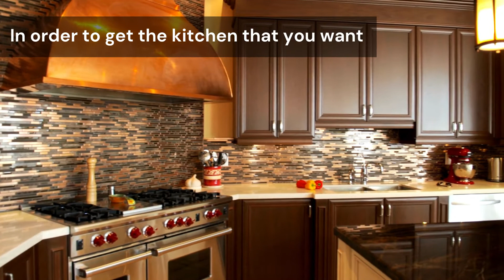Kitchen Remodel Cost Haltom City TX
Our goal is to make your next project as simple as possible by connecting you with very best kitchen remodeling contractors in the area.

Kitchen Remodeling Services:
New Cabinets
Refacing
Lighting
Plumbing
Sinks
Counters

Kitchen Remodeling Fort Worth TX

Service Areas: Addison TX, Aledo TX, Alvarado TX, Argyle TX, Arlington TX, Avalon TX, Azle TX, Bedford TX, Boyd TX, Bridgeport TX, Burleson TX, Carrollton TX, Cedar Hill TX, Cleburne TX, Colleyville TX, Coppell TX, Cresson TX, Crowley TX, Dallas TX, Dennis TX, Denton TX, Desoto TX, Duncanville TX, Euless TX, Flower Mound TX, Forreston TX, Fort Worth TX, Frisco TX, Glen Rose TX, Godley TX, Granbury TX, Grand Prairie TX, Grandview TX, Grapevine TX, Haltom City TX, Haslet TX, Hurst TX, Irving TX, Joshua TX, Justin TX, Keene TX, Keller TX, Kennedale TX, Lake Dallas TX, Lancaster TX, Lewisville TX, Lillian TX, Little Elm TX, Mansfield TX, Maypearl TX, Midlothian TX, Naval Air Station Jr TX, Nemo TX, Newark TX, North Richland Hills TX, Paluxy TX, Paradise TX, Peaster TX, Plano TX, Ponder TX, Poolville TX, Rainbow TX, Red Oak TX, Rhome TX, Richardson TX, Roanoke TX, Southlake TX, Springtown TX, The Colony TX, Venus TX, Waxahachie TX, Weatherford TX